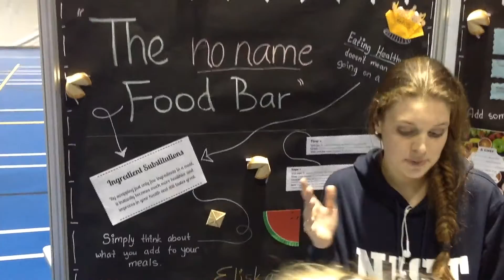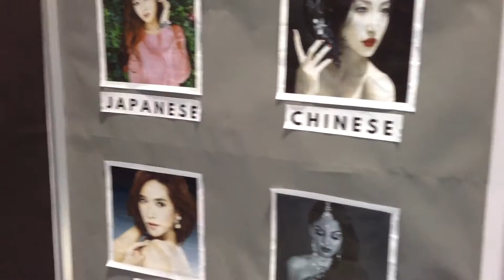NIST Personal Project Fair 2016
Two minutes of various projects at the NIST Personal Project Fair 2016